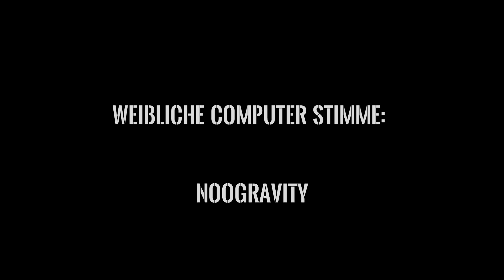Tenebris: Deadly Sinners: Das Erwachen der Sechs KAPITEL 1 (Episode 1)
Moin, moin! Und herzlich willkommen bei der ersten Hörspielreihe meines Universums, Namens Tenebris! ^^

Dies hier ist jedoch nur der erste Kapitel, der ersten Episode. Die nächsten Kapitel werden bald folgen!
Das Universum Tenebris bietet euch noch viel mehr als das hier, viel Spaß. ^^

6 Agenten: Unfreiwillig verwickelt in einem Top Secret Programm von dem niemand weiß, außer diejenigen die es in die Wege geleitet haben.
Doch was verbirgt sich hinter dem S.I.X. Programm? Was steckt hinter den Deadly Sinners? Und wie weit würde ein Mensch gehen um seiner Vergangenheit zu entfliehen? Doch was ist wenn die Vergangenheit einen einholt...

Artwork Grid:
Neliz
Neliz# 9603

Jonas Carter:
Alexander Greiser (flachD0nut )

Susan Wright:
Nanami

Dark Hawk:
John G. Knight

Mitchell:
Krydas
Krydas# 0282

Nachrichtensprecherin:
Lissy Schaumann

Sicherheitsmann:
Krydas
Krydas# 0282

Editiert mit Vegas Pro 15